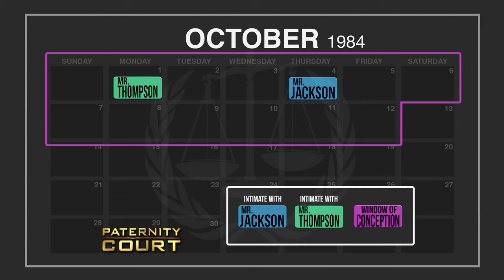Hereditary Hand Deformity Leads Woman To Question Paternity (Full Episode) | Paternity Court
Galaviz/Smith v. Thompson/Jackson: A woman in Kissimmee, Fla., questions the paternity of her daughter after her grandson is born with a deformity.